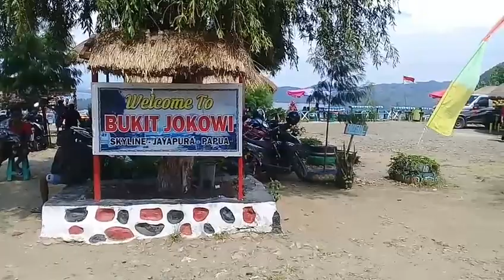Bukit Jokowi, Skyland Jayapura Papua.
Bukit Jokowi adalah salah satu destinasi wisata yg banyak dikunjungi karena keindahan alamnya.